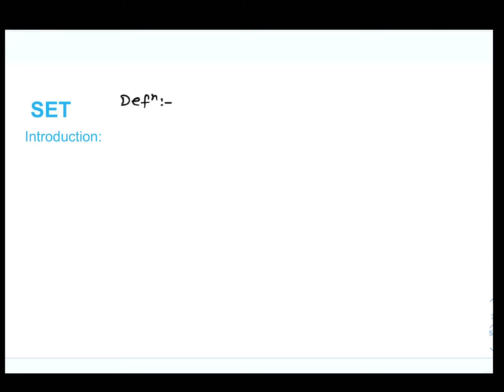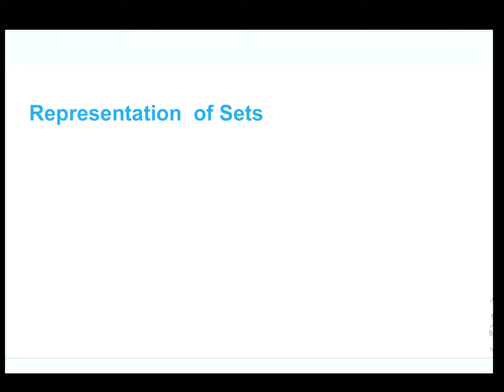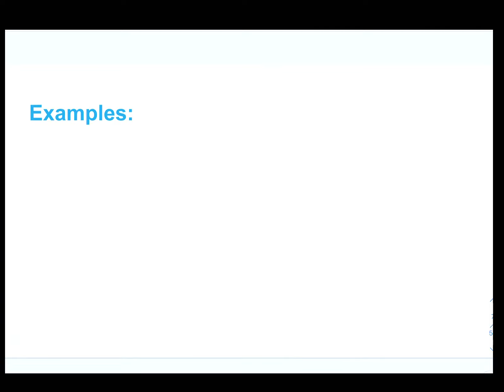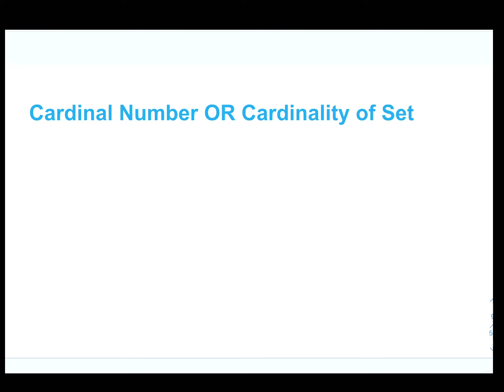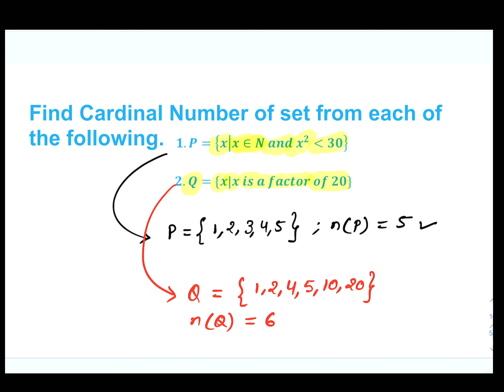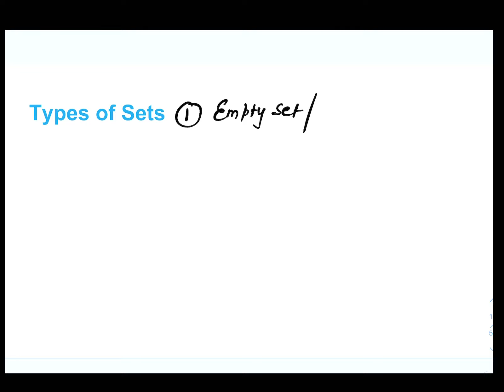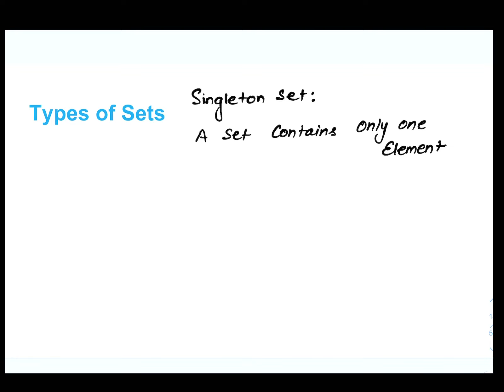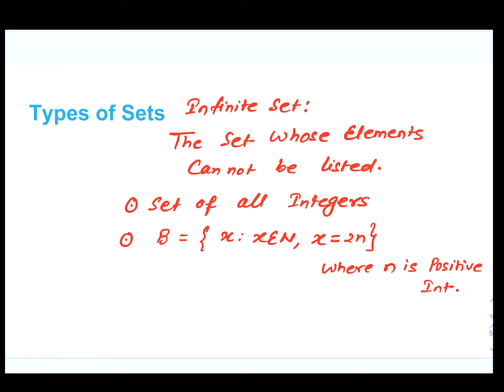FUNCTION (SET THEORY) FOR JEE MAINS & ADVANCE LECTURE 1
FUNCTION is base of calculus. very important and basic topic .
Perquisite for function is SETS & RELATION.